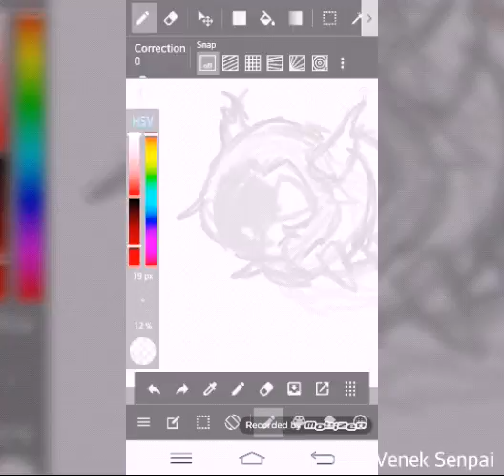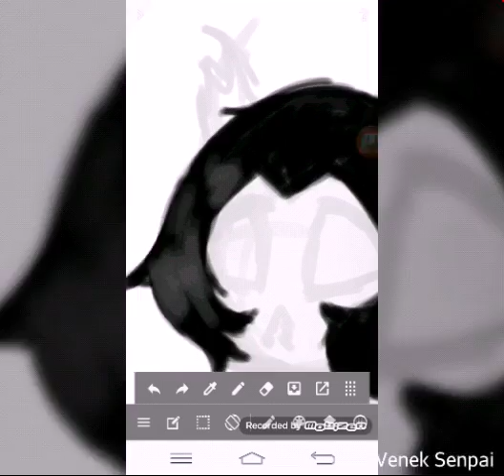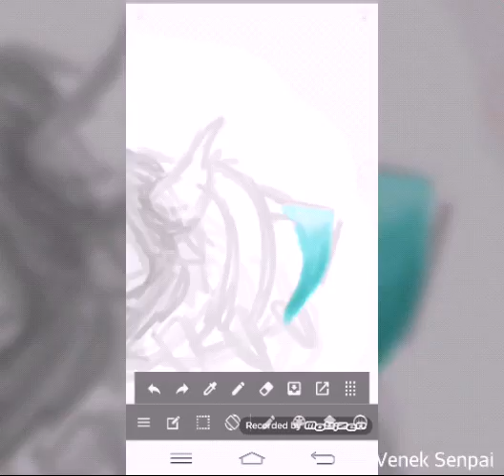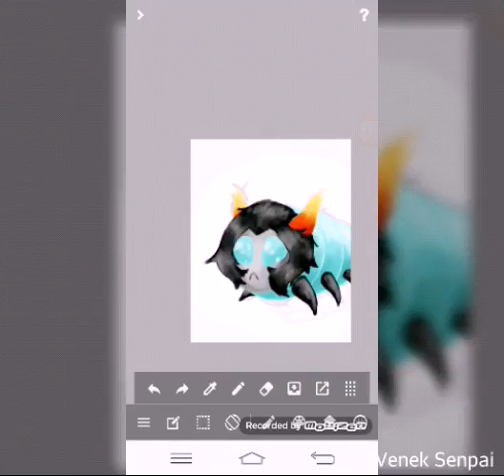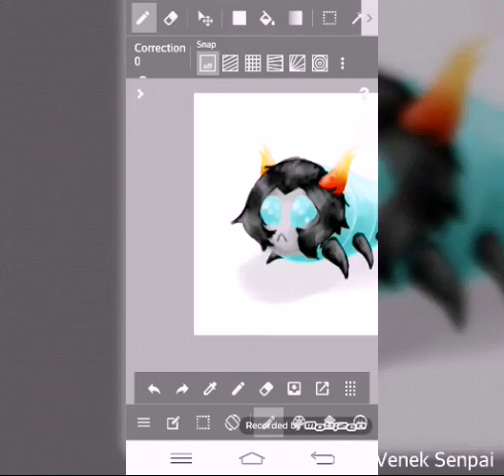Speedpaint · My Fantroll GRUB · [OC]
So I drawed one of my fantrolls as a grub :D
Her name is Mizuki Hebius (Ophiuhus) and she can eat you x'3
Used:
· LG phone
· VideoShow
· MediBang Paint
· Mobizen
Song:

Hope ya like it :D